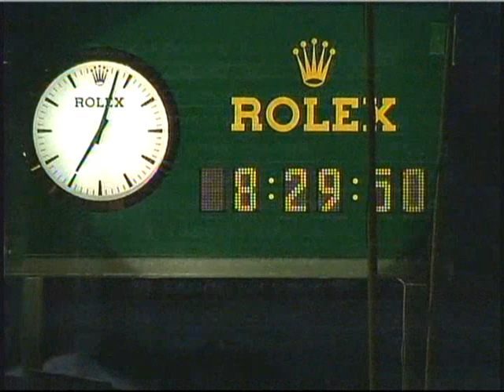2009 Rolex 24 At Daytona (SUNDAY MORNING INTRO & UPDATE)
Grand Am Rolex Sports Car Series
Rolex 24 At Daytona